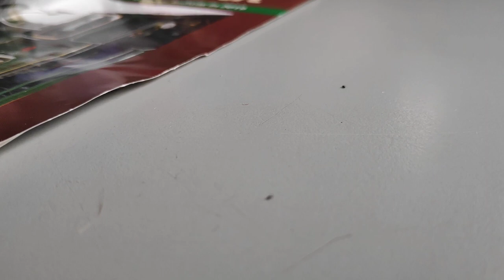Join us on a Steam Train ride on the Gloucestershire & Warwick Railway PT3